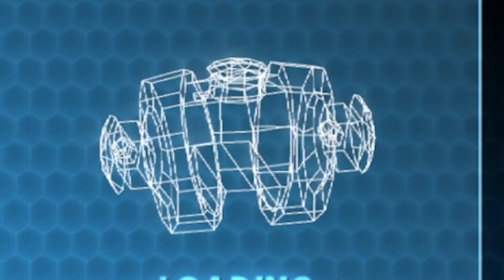OMNIDROID BOSS! | The Incredibles the Video Game Episode 4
One of the stressful bosses in the game